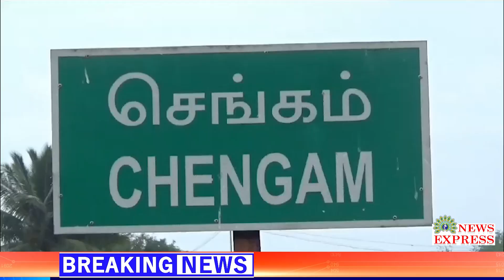புள்ளி மானை வேட்டையாடிய நான்கு பேர் கைது கள்ள துப்பாக்கி மற்றும் இரு சக்கர வாகனத்தை பறிமுதல்